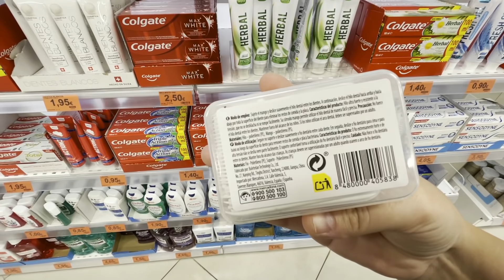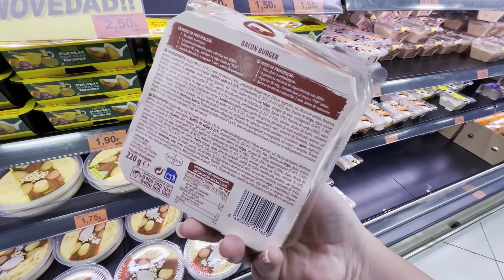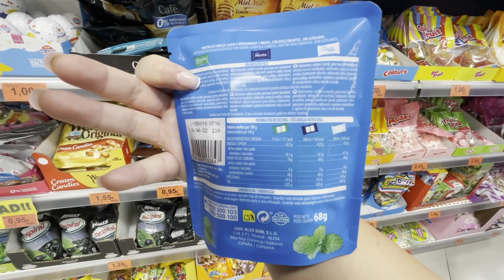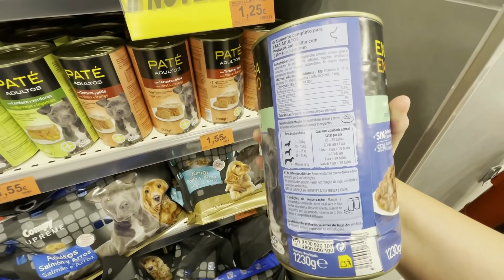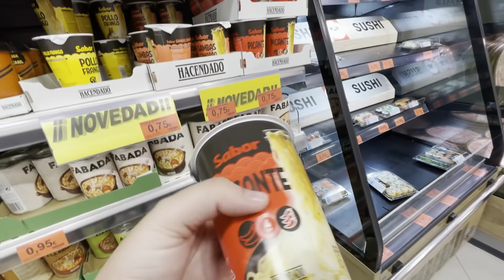🟢 NOVEDADES MERCADONA 🟢 !! en tienda y PROBANDO alguna cosita... !!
ALO!!! hoy tenemos de nuevo novedades mercadona !! con el tour por tienda... y probando alguna cosita como os gusta!!!